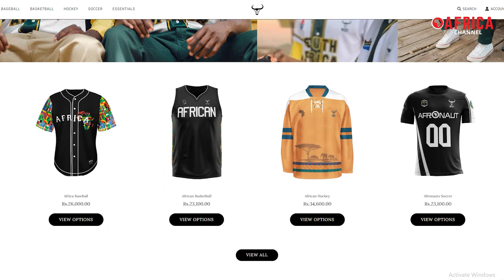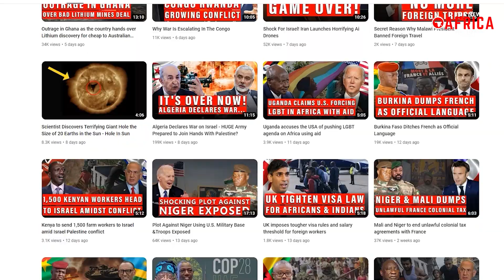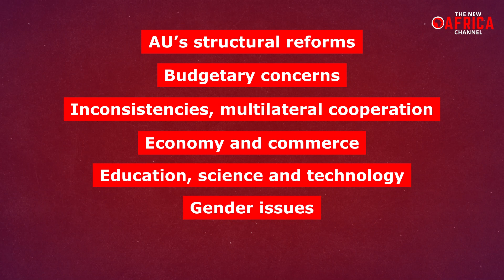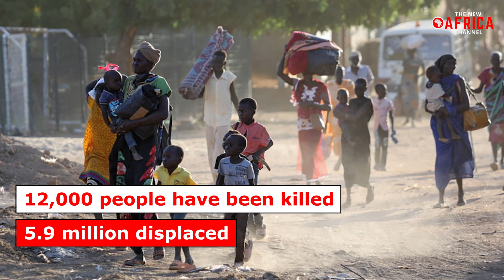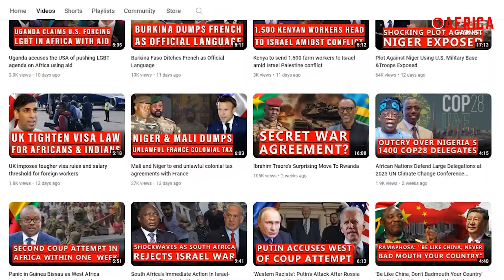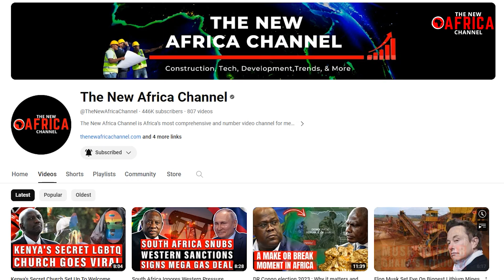AU summit set to ignores continent's most pressing conflicts and political crises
37th summit African Union - The African Union Summit is essential to foster unity and solidarity among member states, provide a platform to define and articulate a shared vision for Africa's future, find common ground on issues, and take action. But most importantly, it serves as a critical forum for African leaders to discuss the most pressing issues impacting Africa, from political instability and conflict to economic challenges like poverty and unemployment. This way, African leaders can pool their expertise and resources and strive to find collective solutions that benefit the entire continent. In light of this, the upcoming 37th AU summit in Addis Ababa is a most puzzling one, since none of the continent’s most pressing issues feature in its provisional agenda. Instead, leaders at the summit are expected to discuss less pressing matters. Why is this happening? What matters will be discussed at the summit instead? And what does this development say about the African Union and its leadership? In today's video, we will shed more light on these questions and many more.

Discussions at the African Union Assembly's 37th Ordinary Session, set to take place in Addis Ababa, Ethiopia, from Saturday, February 17th, 2024, to Sunday, February 18th, 2024, are expected to be as bland as the official name of this weekend's heads-of-state meeting. This is because according to the summit’s provisional agenda, leaders converging in Addis Ababa for the summit will not be discussing the continent’s most pressing problems but will instead be talking about the AU's structural reforms, budgetary concerns, an internal audit that revealed inconsistencies, multilateral cooperation, economy and commerce, programmes and conferences, education, science and technology, gender issues, and the conclusion of the Intra-African commerce Fair in Cairo in November 2023. They will also be discussing the establishment of the African Continental Free Trade Area, institutional reform, the operationalization of the Peace Fund, the status of the Pan-African Parliament, and Agenda 2063, a wide-ranging 50-year strategic blueprint for Africa's socioeconomic transformation into a global powerhouse that the AU adopted in 2013.